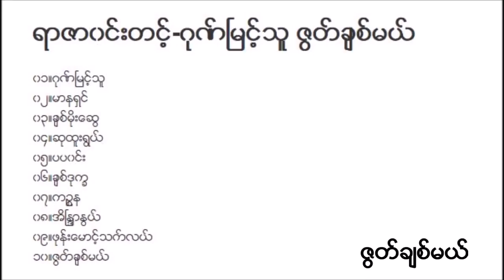yar zar win tint